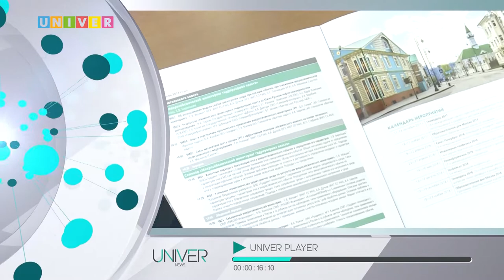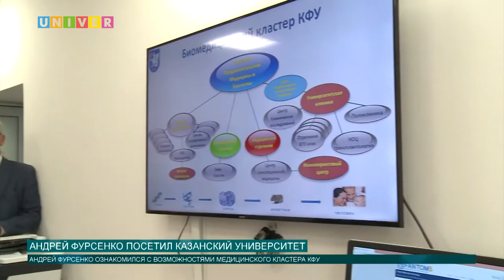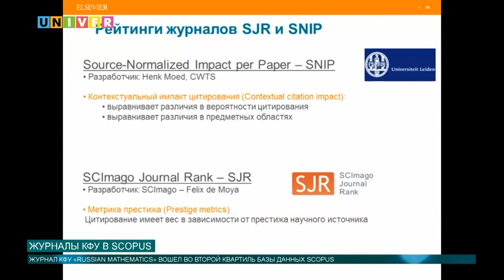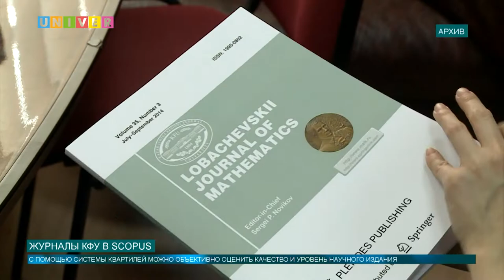Новости КФУ от 23.08.2019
Смотрите в выпуске:
- C официальным визитом в Казанский федеральный университет прибыл советник президента Российской Федерации Андрей Фурсенко
- Казанский университет посетила делегация японской префектуры Исикава
- Четыре научных журнала КФУ вошли в базу данных индексируемых Scopus